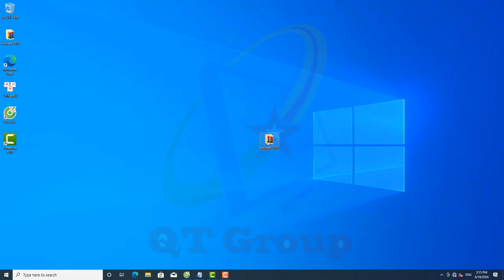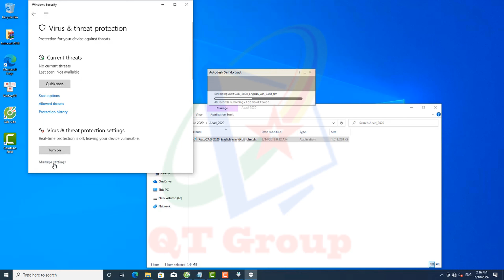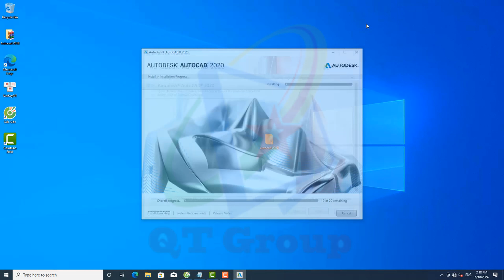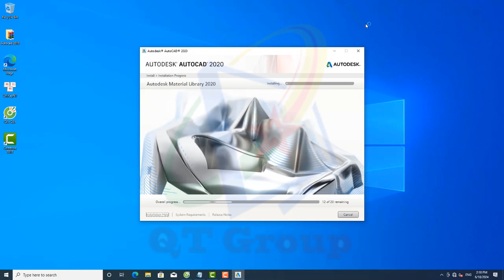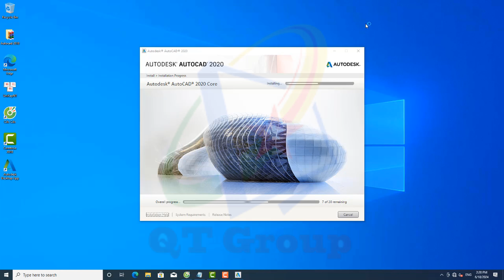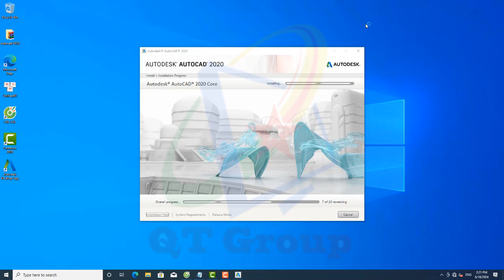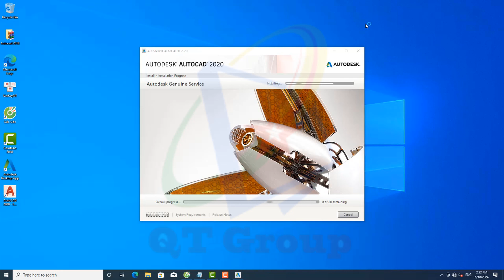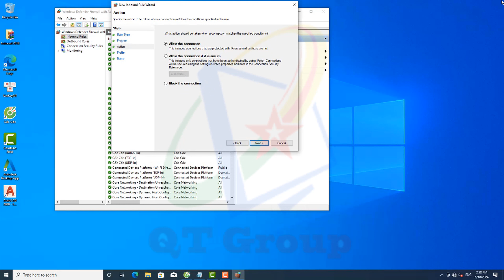HƯỚNG DẪN CÀI AUTOCAD 2020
Chào mừng các bạn đến với  Kênh chia sẻ Kiến thức & Cập nhật các thông tin mới nhất về Máy tính và Công nghệ.
Trong video hôm nay kênh sẽ chia sẻ với các bạn  HƯỚNG DẪN CÀI AUTOCAD 2020
📚 Nhận cài đặt HĐH Windows và các Phần Mềm Máy tính từ xa qua Ultraviewer, Teamviewer - Giá rẻ - An toàn & Nhanh chóng - Các HĐH Win 7, 8, 10, 11 và PM Office (2010, 2013, 2016, 2019, 365, 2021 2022,2024), PM Đồ Họa CorelDraw, Ecut, Photoshop, Ai, Autocad, .